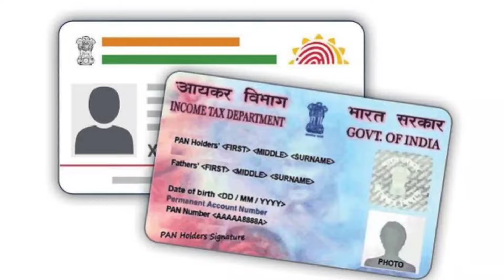2500 ਰੁਪਏ ਪੈਨਸ਼ਨ ✅️| 2500 pension | 2500 pension in punjab 2024 | Bhudapa pension punjab 2024| oldage